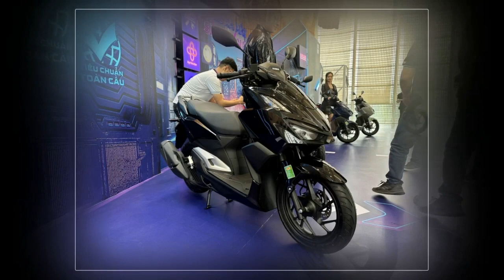Tin nhanh 24/7 - Chi tiết Honda Vario 160 2023 chính hãng về đại lý giá chênh không nhiều.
So với giá đề xuất thì giá Vario 160 2023 chính hãng tại đại lý chênh khá thấp, đây là động thái khá lạ với một mẫu hoàn toàn mới của Honda.